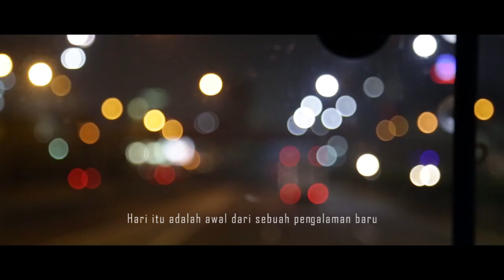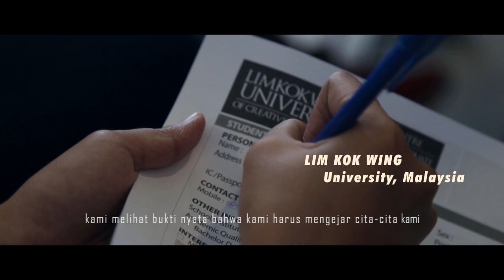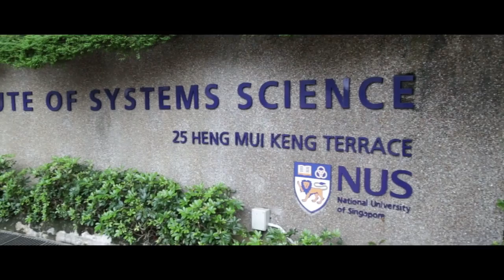Kampus Harapan Bangsa - Study Tour 2015 (Movie Clip)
A wonderful tour to Singapore, visiting some memorable places to have some valuable experience. Together, both the best students from well reputation schools, lecturers and staffs spent 5 days and 4 nights in Singapore and Malaysia.